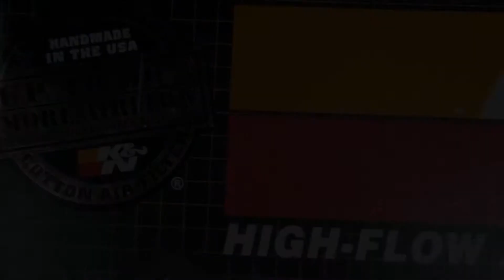how to Change Air Filter on Car! Ford Fiesta (2009-2013)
replacing air filter with a high flow K&N air filter on Ford Fiesta car.